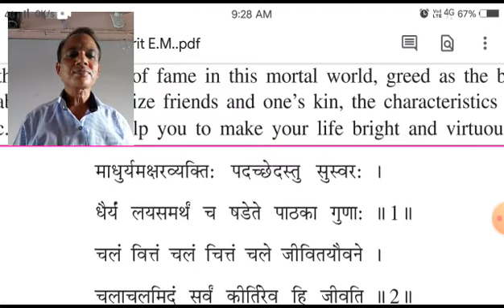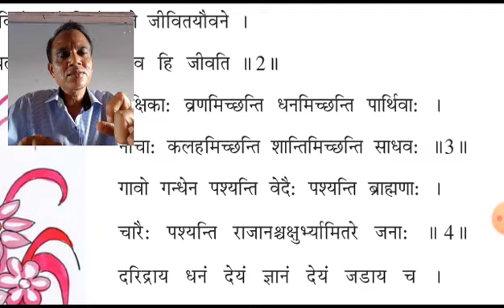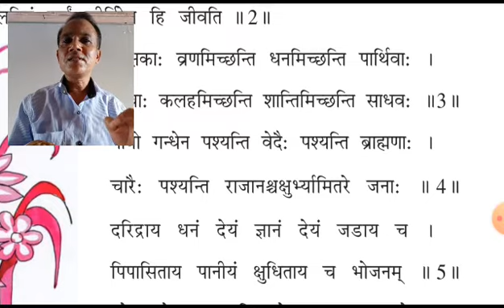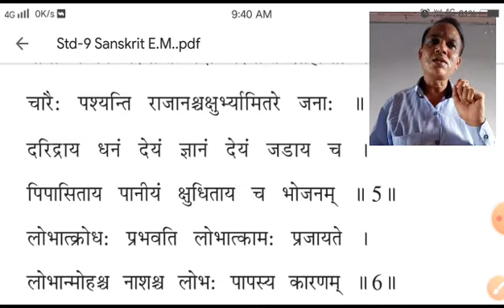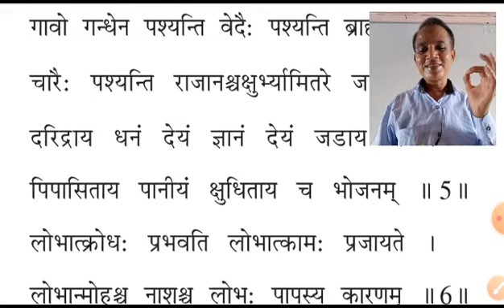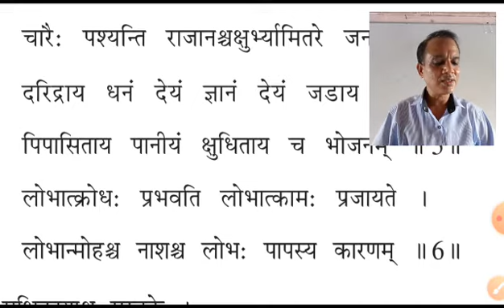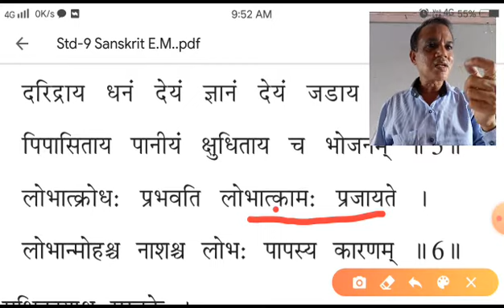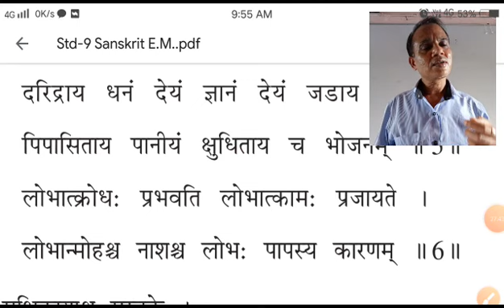pr3,std9,sk,date 13 7 20